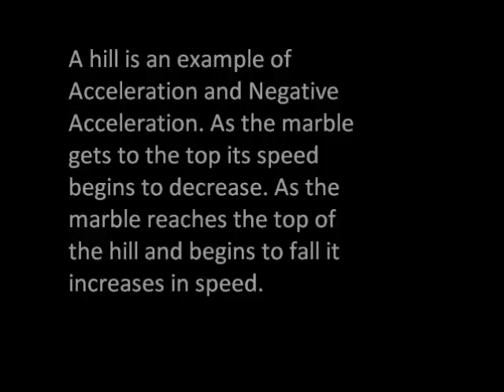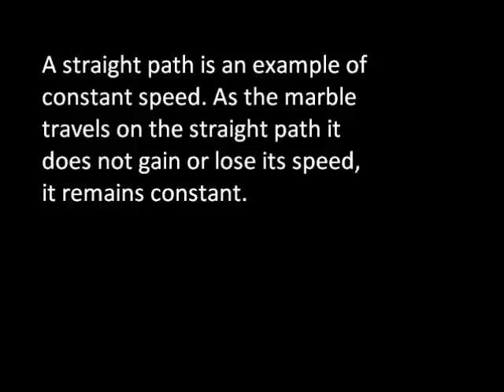Marble Roller Coaster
Marble roller coaster project